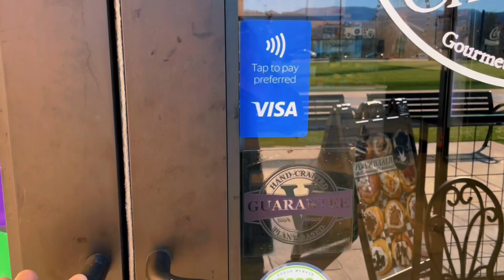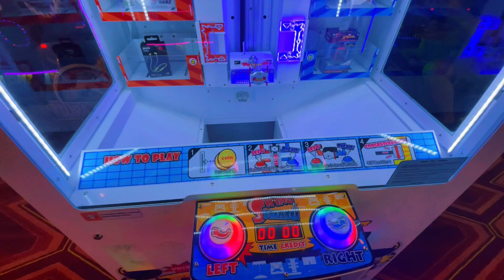Exploring Mountain Mile Mall: Pigeon Forge's Hidden Gem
I hope you like this video and more to come I put a lot of effort into this.
Please comment and tell me what you would like the next video to be